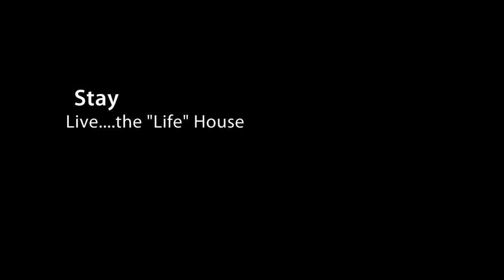Gold Mountain Home by Frank Lloyd Wright's Taliesin Architecture Firm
Award winning "Life House" by Taliesin Architects, the continuing architecture firm of Frank Lloyd Wright. This 3000+ square foot home will delight your senses situated along the golf course. A master suite that will exceed your expectations including a private patio for your morning beverage. Sleeps six in luxurious comfort. Ultra spa tubs in both bathrooms. Billiards room with sunken bar having access from the rear deck overlooking the 16th fairway of the Dragon Golf Course at the Nakoma Golf Resort.